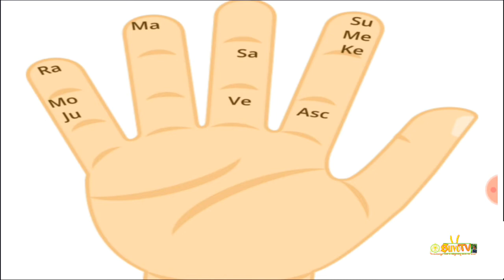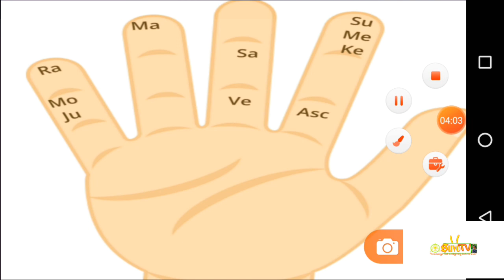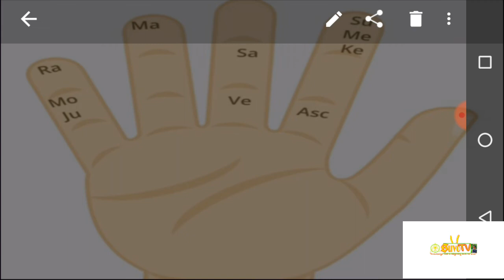|| हृदय रेखा ( Heart Line ) - मंगल पर्वत से प्रारंभ - Aggressive Love ( क्रोधी स्वभाव ) || SUVO TV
हृदय रेखा ( Heart Line ) - मंगल पर्वत से प्रारंभ - Aggressive Love ( क्रोधी स्वभाव ) || SUVO TV IN HINDI
LOCATION AND MEANING
The heart line (also called love line) is one of the three major lines in palm reading. It's just above the head line starting from the edge of the palm under the little finger, running across the palm and ending below the middle finger or forefinger or the place where they join.
 The heart line usually shows a person's attitude to love and quality of love. Whether you have a deep affection or not, your emotion is complicated or simple, if your love and marriage life go smoothly and whether you could have a good personal relationship can all be reflected from the line.
 What's a Good Heart Line
In general, if your heart line is deep, clear, curved, unbroken, not mixed or disorderly and extends to the forefinger or between the forefinger and middle finger, you have a good love life and emotion. If there are two or three forks at the end, it’s much better. It shows you are responsible, good - hearted, friendship weight and popular among friends.
LENGTH
If your heart line is short (only extends to the middle finger) or absent, it shows you are self-centered, ruthless, narrow-minded and like to act arbitrarily without thinking about the consequences. Thus, you are easy to be ostracized by the people around and become lonely. For your love life, it’s also not smooth.

Hi guys .